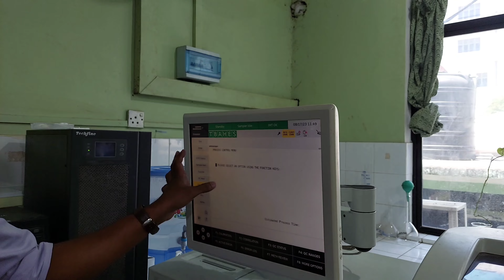How to change cuvette cartridge in Siemens Analyzer.. Part-1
Presented By- I.M. Anfas (MLT)
Edited By- M.H.M. Mirshath (MLT)